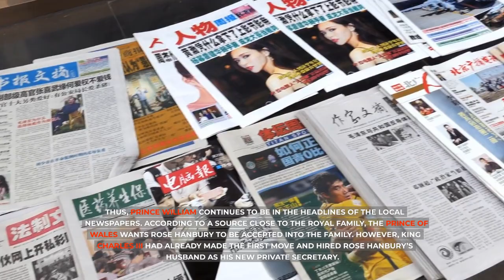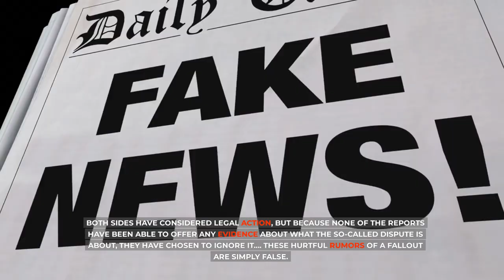HARRY IS FURIOUS! William Wants Rose Hanbury Accepted Into Royal Family & Take On Haz's Vacant Title